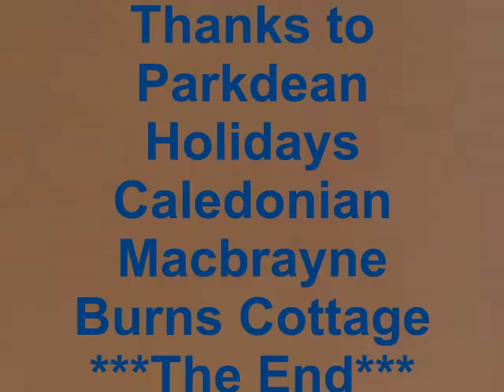John and Katie at Wemyss Bay March 2010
A wee holiday to wemyss bay, staying at the parkdean holidays caravan park, on tuesday we went to Largs, on the wednesday we went to Ayr and the thursday we went across to Rothesay on the ferry, to the isle of Bute. We had a great time, Thanks to Parkdean Holidays, Caledonian Macbrayne and The burns cottage in Ayr..